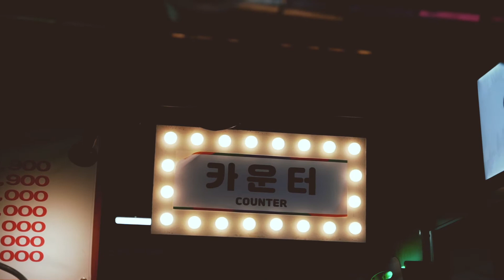자양동 최대패 음식사진 촬영_대패 삼겹살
음식 관련 컨설팅을 하는 친구에게 오랜만에 전화가 왔습니다. 새로 문을 연 고깃집의 사진촬영을 물어봤어요. 협의 후 촬영 일정을 잡고 자양동의 고깃집으로 출장 촬영을 나갔습니다. 친구가 아직 도착하기 전에 대표님을 먼저 만나게 됐습니다. 어디서 뵌 것 같은데. 낯이 익은데. 기억이 가물하네요. 그래서 여쭤보니 몇 년 전에 음식사진을 촬영했던 분식 브랜드를 얘기하셨습니다. 아.. 그 분식 브랜드! 그 회사의 이사님으로 촬영 현장에 계셨던 분이셨어요. 저를 보자마자 예전에 음식사진을 촬영했던 그분! 하고 생각났다고 하셨습니다. 저는 기억력이 안 좋아서 바로 떠오르지가 않았네요. 알콜성 치매가 점점 심해지고 있.. 그 회사는 그만두고 아는 형님과 함께 식당을 시작하셨다고 합니다. 잠시 후 도착한 친구와 함께 이런저런 얘기도 함께 나누고 식사도 함께 한 후 촬영을 시작했습니다. 예전에 촬영했던 그 분식 브랜드의 대표님은 친한 형님의 친구분이라서 소개를 받은 거였는데 인연이 돌고 돌아 이렇게도 만나게 되네요. 크게 돼지고기와 소고기, 사이드 메뉴로 나뉜 촬영이었고 예전에 작업했던 경험이 있다 보니 음식 준비를 빠르게 잘 해주셔서 생각보다 일찍 마칠 수 있었던 촬영이었습니다.

음식사진 촬영에 사용한 주요 장비 입니다.
body : nikon d750
lens : nikon 24-70mm f2.8
light : fomex e400 / umbrella diffuser
tool : capture one 10 테더링 촬영 / photoshop 2020 사진보정 / final cut pro x 영상편집

음식 전문 영상 콘텐츠 제작_푸드그래퍼 울프강